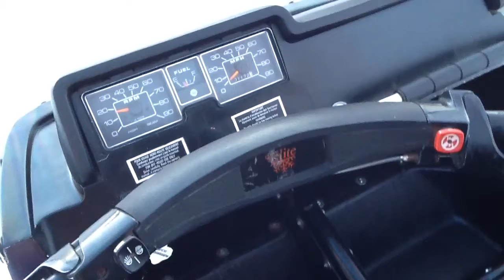1973 Ski-Doo Elite Walkaround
This is a vintage 1973 Ski-Doo (Bombardier) Elite with low mileage and a very early production number located in Manitoba.